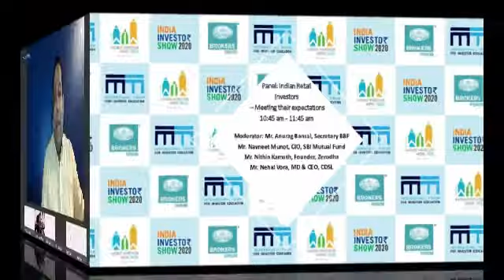Panel: Indian Retail Investors- Meeting their expectations BBF - IFIE: India Investor Show 2020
As the world celebrates the World Investor Week 2020 Bombay Stock Exchange Brokers’ Forum (BBF) and International Forum for Investor Education (IFIE) proudly announce “India Investor Show 2020”.

This webinar aims to bring policy makers, industry stalwarts and investors on the same platform to discuss and deliberate on the future course of financial markets.